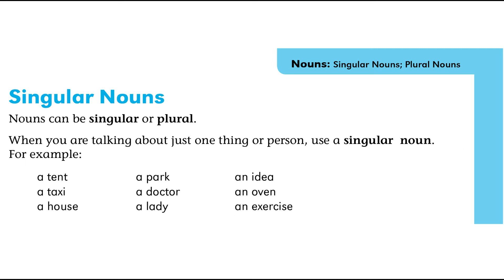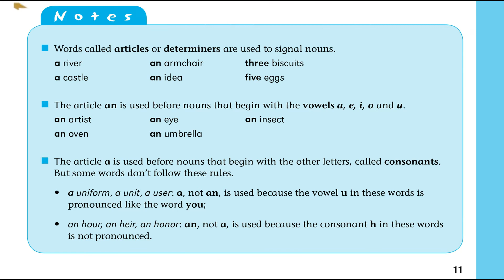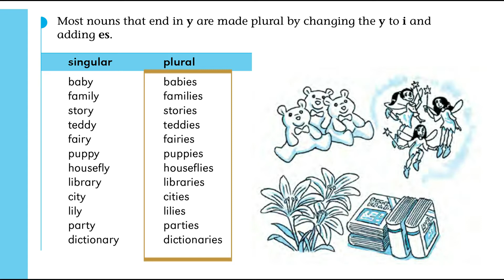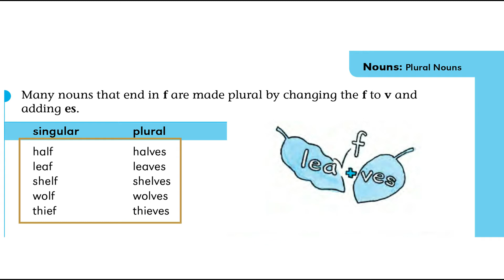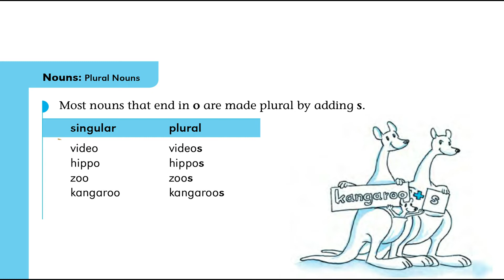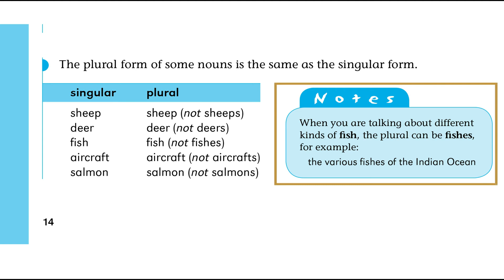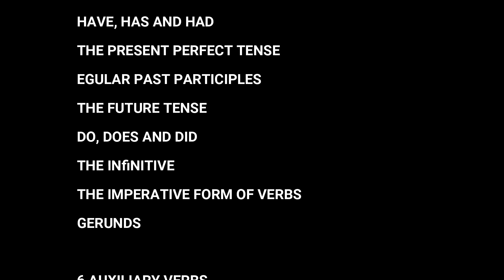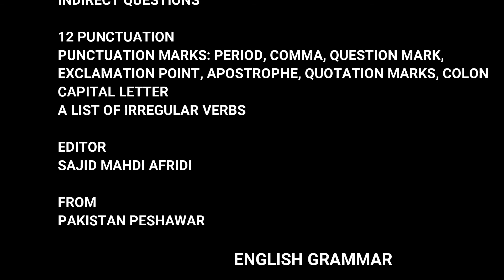English Grammar Singular Nouns Plural Nouns | Let's Go To Sajid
A noun identifies a person, place, thing, or idea. A singular noun names one person, place, thing, or idea, while a plural noun names more than one person, place, thing, or idea. ... Singular nouns ending in 's', 'ss', 'sh', 'ch', 'x', or 'z' need an 'es' at the end to become plural.